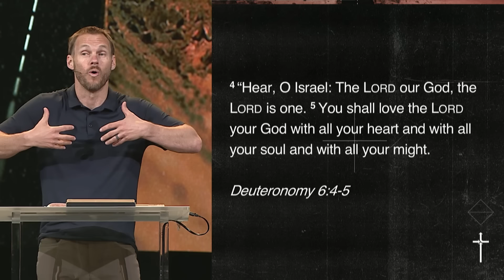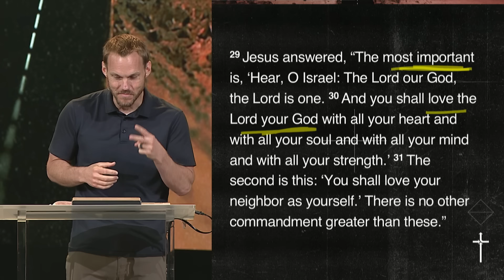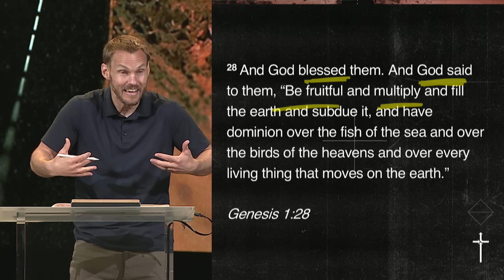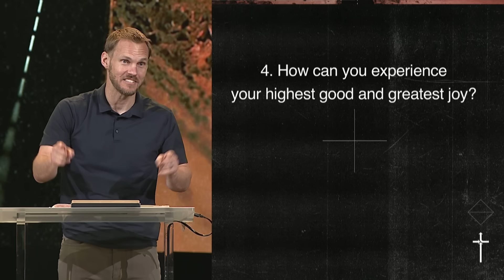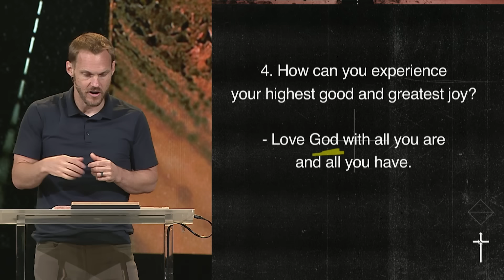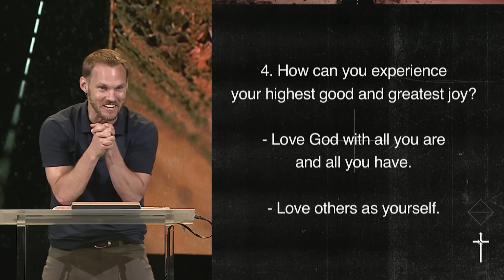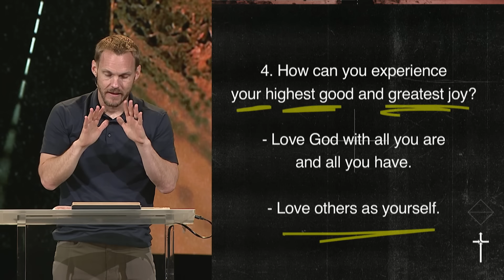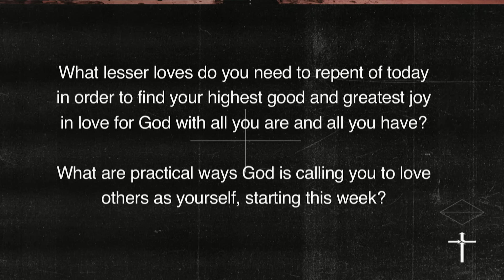How To Experience Your Highest Good And Greatest Joy (Mark 12:28-34) | Following Jesus | David Platt